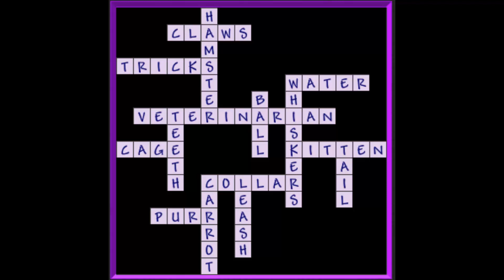Binweevils Crosswords Updated 2013:Level 8 Pets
If This Video Was To Quick For You Just Simply Pause Plus View It In 1080p HD